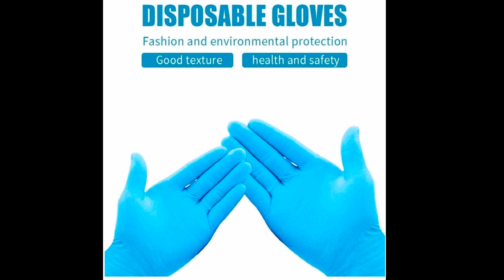10 Products Under 100 | Most Useful Amazon Products!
Get these amazing useful Amazon products under 99 rupees. The product links are below for your convenience.

Soap Holder Leaf-Shape Self Draining Soap

2 Pairs of Reusable Latex Safety Gloves

Floral Dessert Bowl - 0.10L, 2 Piece, Silver